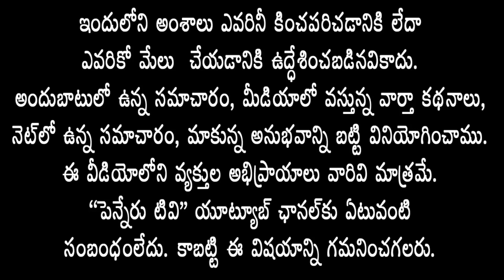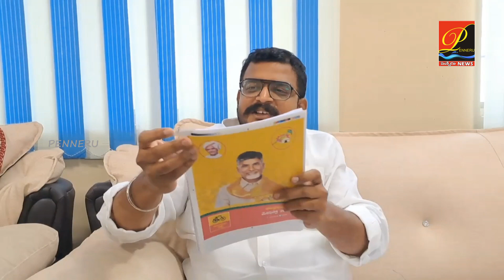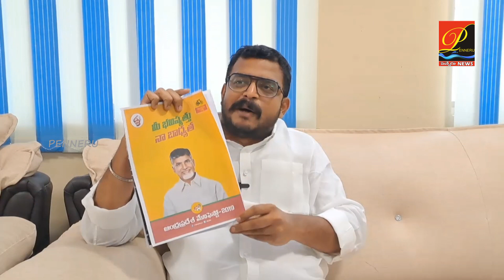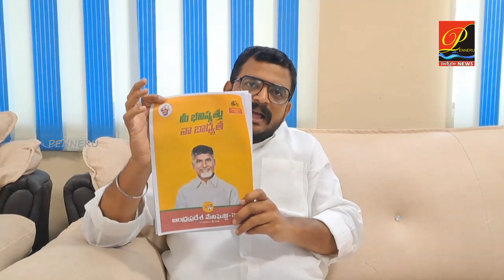టిడిపి ఇంఛార్జి 9 ప్రశ్నలకు సమాధానాలు ఎప్పుడో చెప్పారు.. - భూమిరెడ్డి వంశీధర్ రెడ్డి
TDP in-charge once said the answers to 9 questions.. - Bhumi Reddy Vamsidhar Reddy